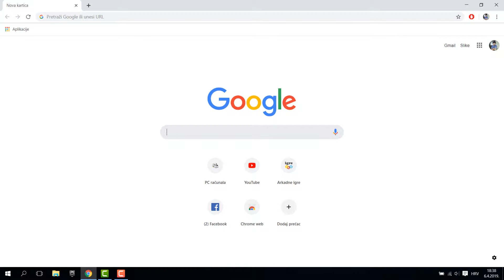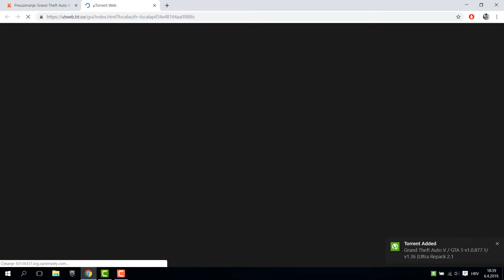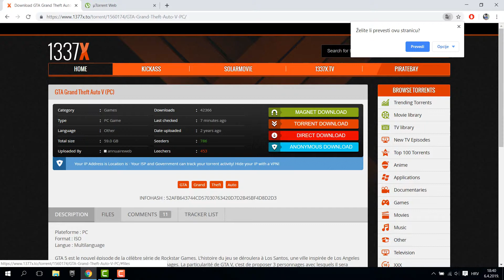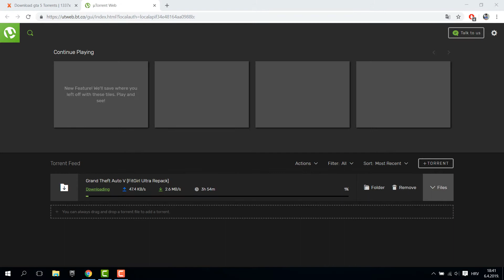Kako besplatno skinuti GTA 5 Full verziju tutorial